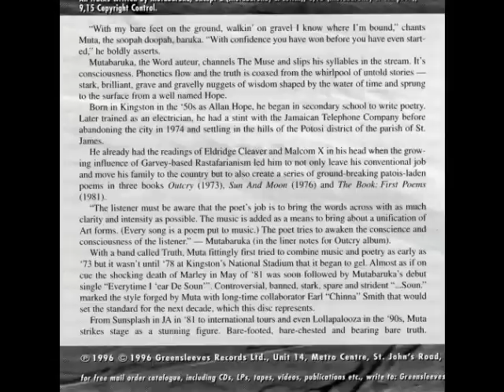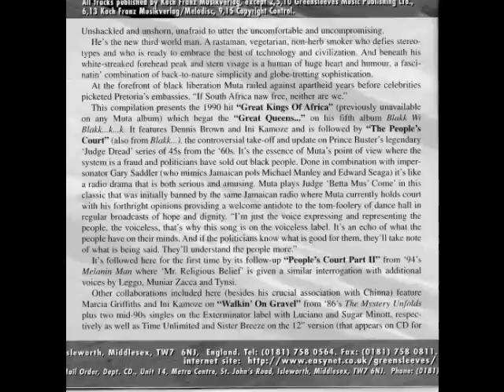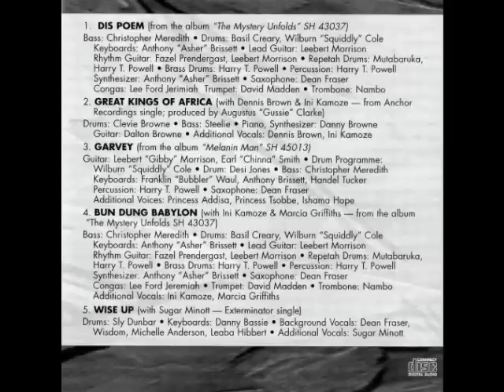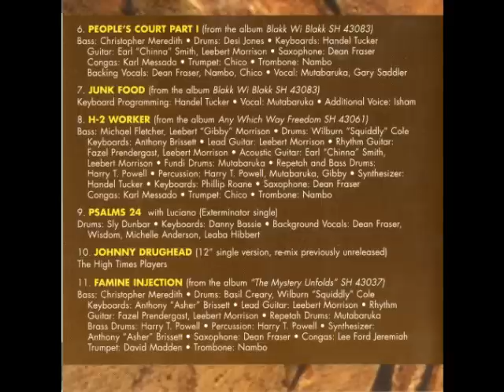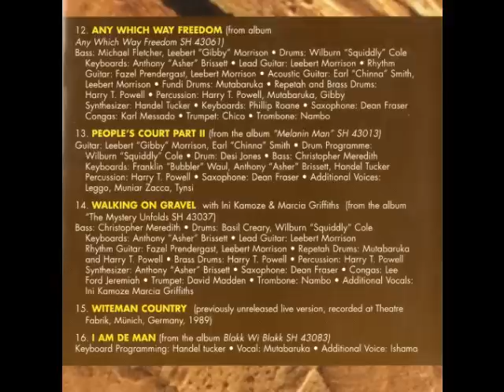Mutabaruka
People's Court Pt 1